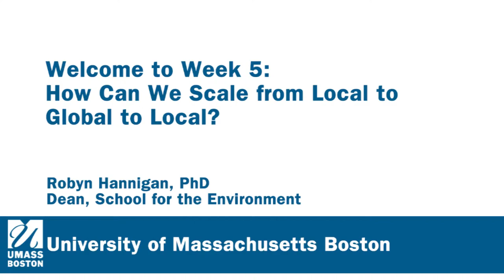Welcome to Week 5: How Can We Scale from Local to Global to Local?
Robyn Hannigan, PhD, Dean of the School for the Environment, introduces the fifth week of Coasts and Communities open course.